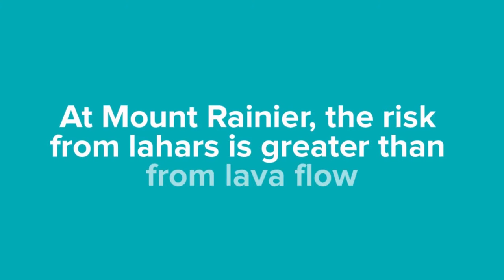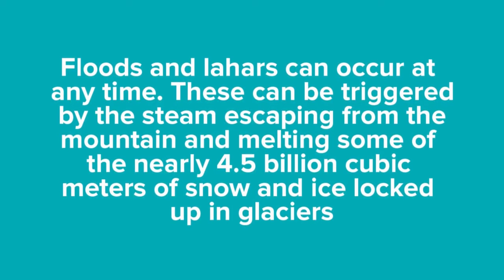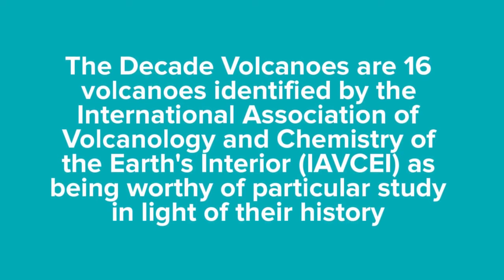Epic Bills Climb Up Majestic Mt Rainier Begins April 1 2017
Extreme endurance athlete and motivational speaker, Epic Bill Bradley will attempt to summit Majestic Mount Rainier, this Friday, April 1-7, 2017.  This climb includes a Mt. Denali seminar and is in preparation for his upcoming May 18-June 8, 2017 Mt. Denali Climb.